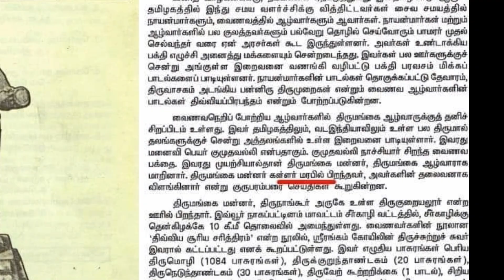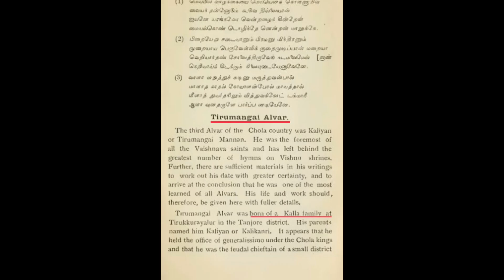திருமங்கை ஆழ்வார் வரலாறு / திருமங்கையாழ்வார்/ thirumangai alwar history / thirumangai azhwar